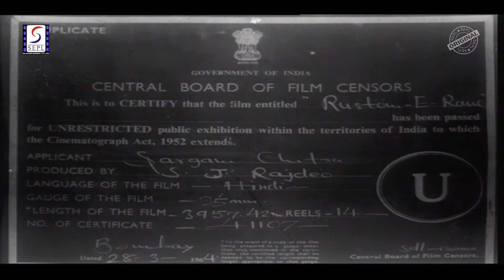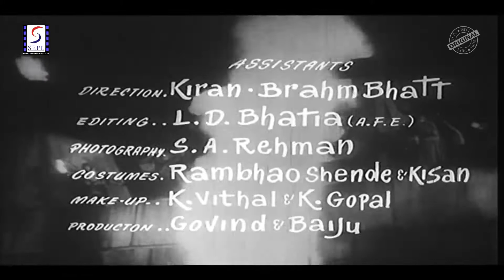Rustom E Rome (1964) Full Movie | रुस्तम ए रोम | Dara Singh, Azaad Irani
Watch RustomERome 1964, Action Drama Movie.
Starring Dara Singh, Azaad Irani, Vijaya Choudhary, Rajan Kapoor & Sunder.